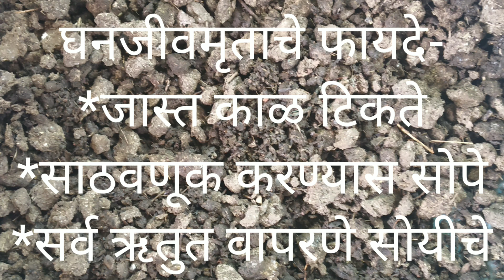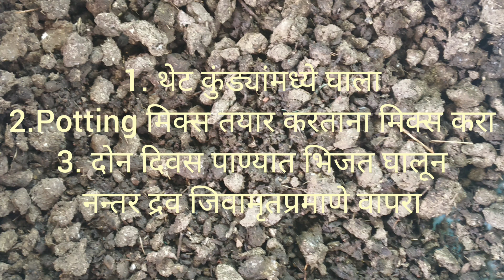Ep.:8 दीर्घकाळ टिकणारे घनजीवामृत तयार करण्याची योग्य पद्धत जाणून घ्या!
घन-जीवामृताचा उपयोग मातीतील बॅक्टरीया वाढविण्यास होतो. द्रव जीवामृत तयार केल्यानंतर आठ दिवसात वापरून संपवावे लागते, याउलट घन-जीवामृत  सहा महिन्यापर्यंत उत्तम टिकते.घनजीवमृत तयार करण्याची योग्य पद्धत जाणून घ्या!